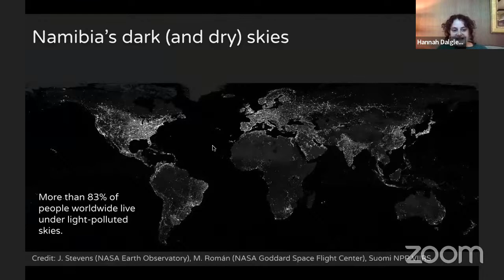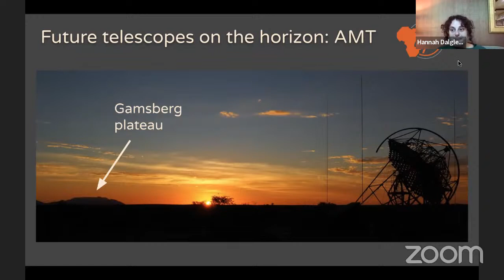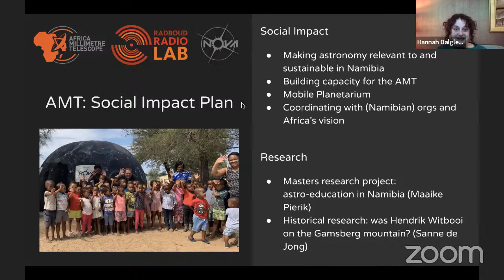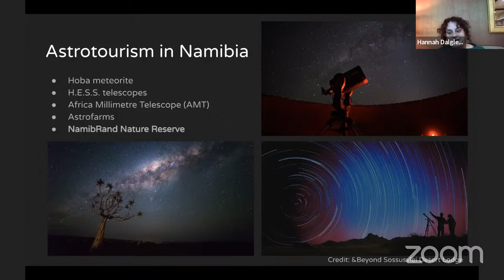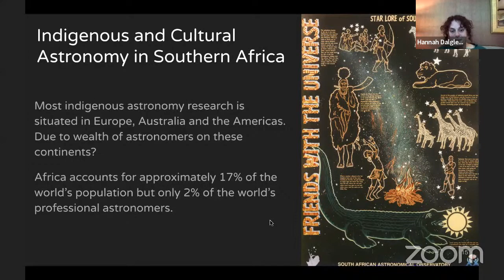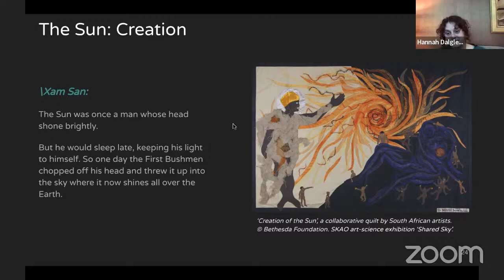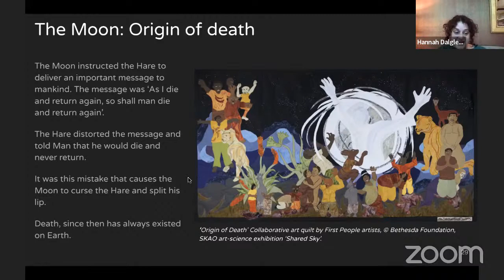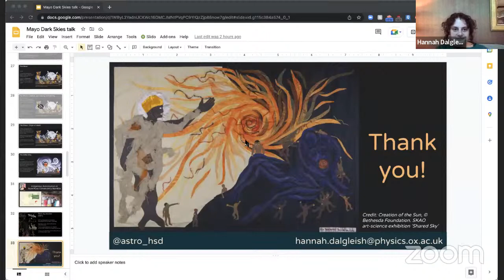Women In Dark Skies | Dr Hannah Dalgleish | Dark skies in Namibia: celebrating stars and stories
Welcome to the Mayo's series of Women in Dark Skies - Episode 3 17th June at 7pm

We are thrilled that Dr Hannah Dalgleish is our next guest speaker for our series entitled "Women in Dark Skies".

Hannah is a researcher at the University of Oxford in astronomy for development. She is involved in numerous projects related to dark sky tourism, light pollution, astronomy education, science communication, and more.An astrophysicist by training, she now spends her time focused on capacity-building projects, and on furthering our understanding of how astronomy impacts the lives of people around the world.

Dark skies in Namibia: celebrating stars and stories.
As a country renowned for its pristine night skies, Namibia offers a perfect landscape for dark sky activities. The benefits are vast, from the preservation of indigenous stories to opportunities in sustainable socio-economic development.

Our motto is to help kids name more stars in the sky, than stars on the screen.  We can only do that if they can see the night sky and enjoy its wondrous habitat.    With your help, we can do that together "Under One Sky".